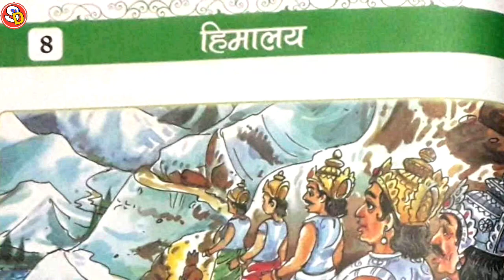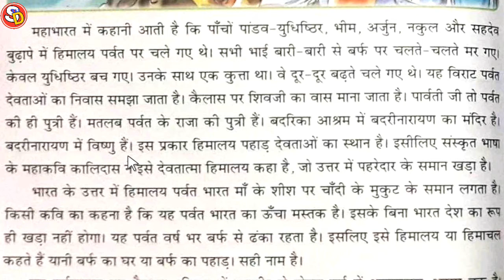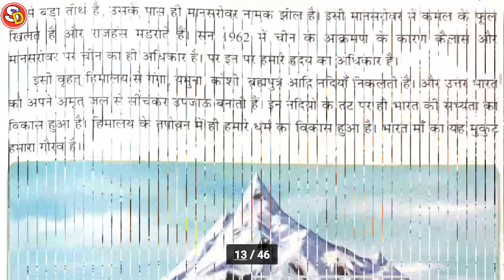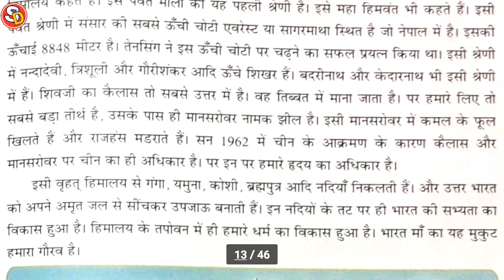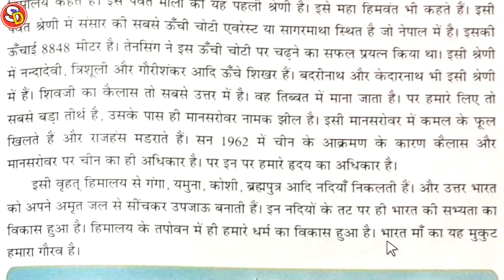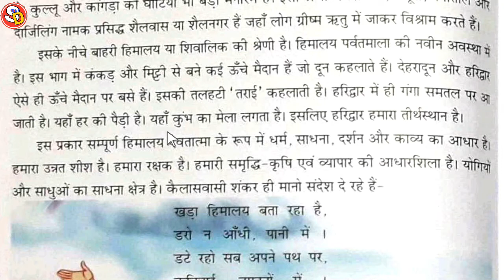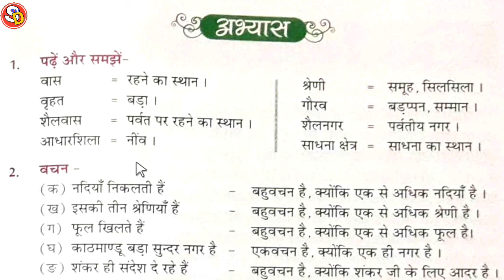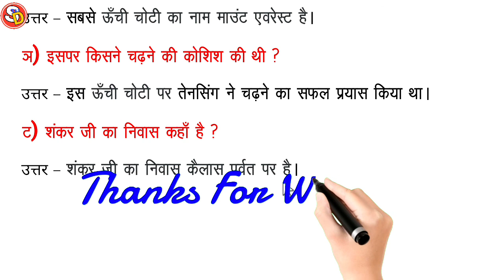Himalaya हिमालय Ch 8 Hindi Class 3 with Ques Ans Sarswati Shishu Vidya Mandir सरस्वती शिशु मंदिर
नमस्कार
बच्चों इस विडियो में Class 3 Hindi Ch 8 की स्टडी करवाया गया है और उसके प्रश्नउत्तर भी करवाया गया है। आप सभी इस विडियो को ध्यान पूर्वक देखकर समझें और उसके प्रश्न उत्तर भी याद करें। धन्यवाद।